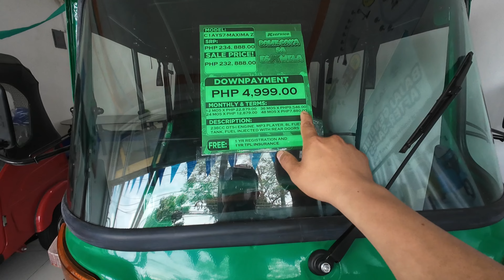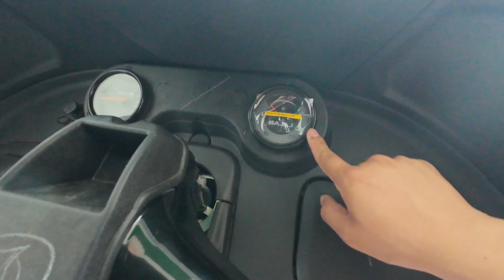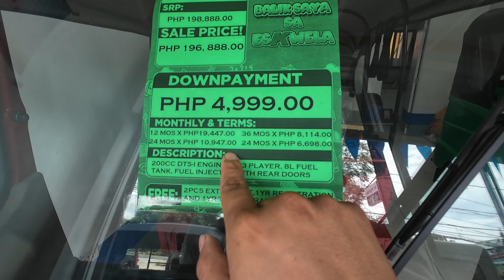BAJAJ MAXIMA Z INSTALLMENT PRICE 12MONS-48MONS UPDATED PRICE